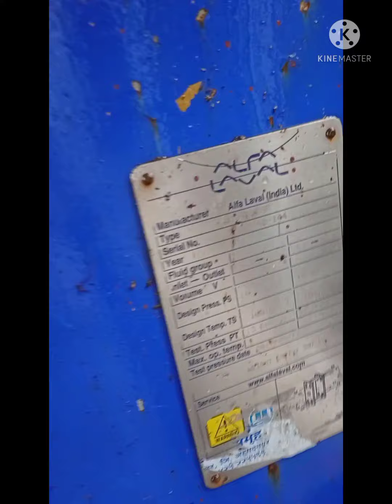ICE FACTORY WITH ALFA LAVAL PHE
REFCOOL SOLUTIONS--ALFA LAVAL PARTNER